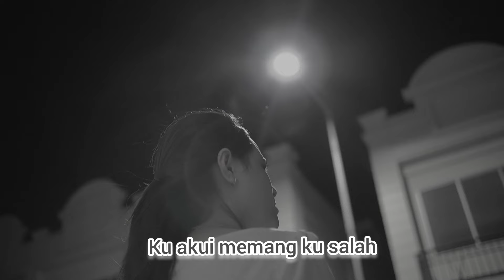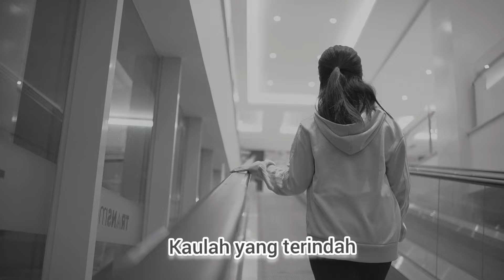ENJELINA || HendMarkHoka || KARAOKE ORIGINAL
E N J E L I N A

Cipt. Alfredo Palle Wora

KARAOKE ORIGINAL

Selamat bernyanyi

Terimakasih apresiasi nya di lagu ini & Syalom basudaraku

- HMH26 HOME STUDIO -